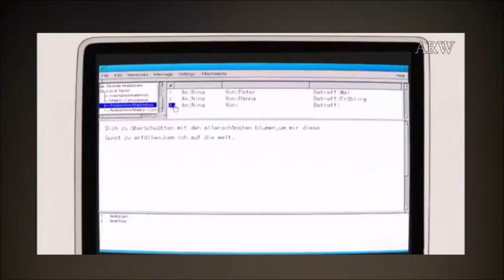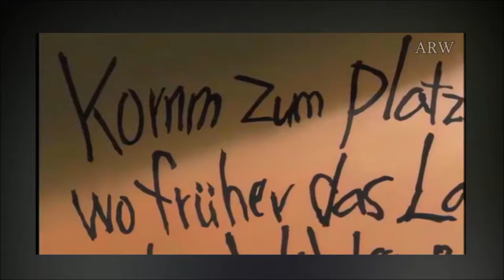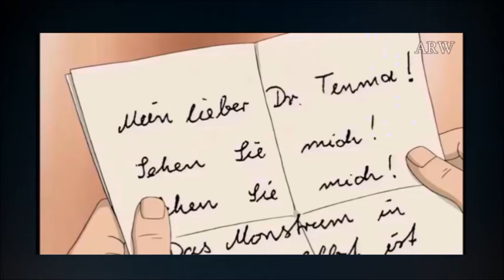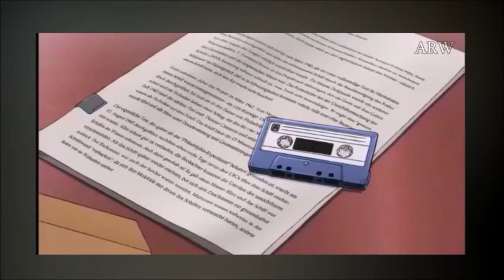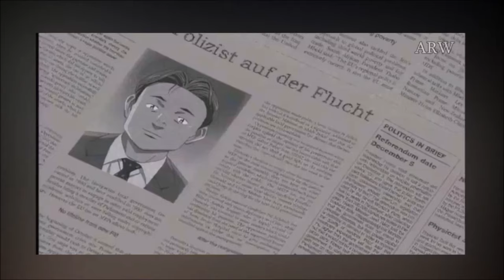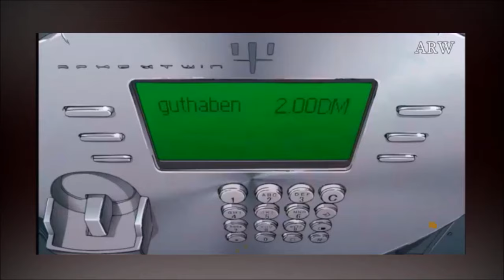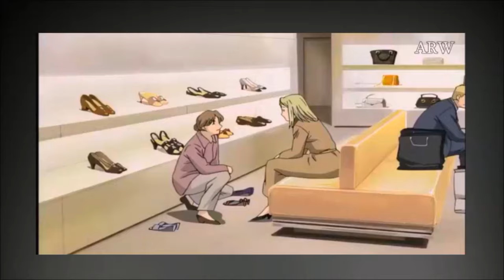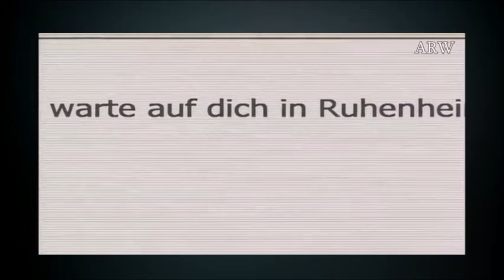Monster (2004) Explained : A Psychological Thriller Gem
Monster   Explained

Monster revolves around Kenzo Tenma, a Japanese surgeon living in Germany whose life enters turmoil after getting himself involved with Johan Liebert, one of his former patients, who is revealed to be a psychopathic serial killer.